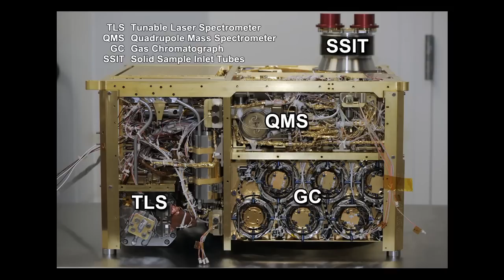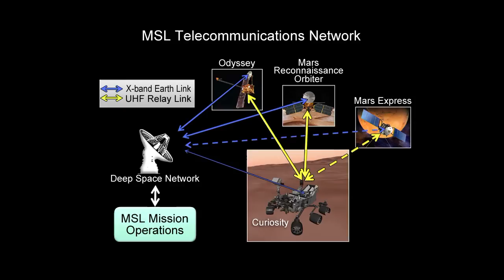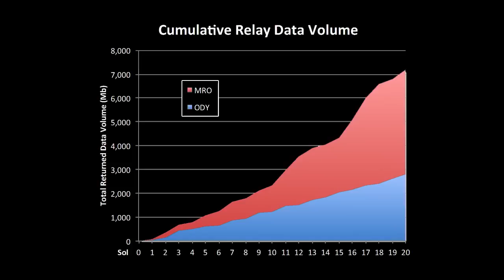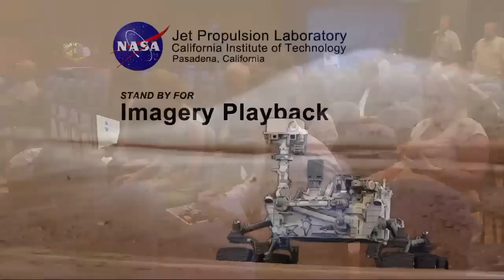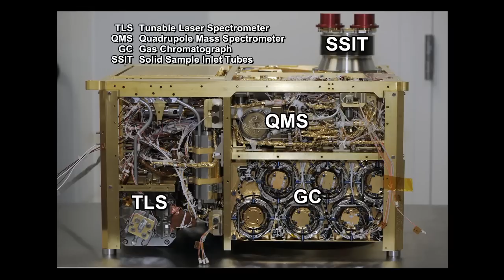NASA Science Curiosity Mission News Conference